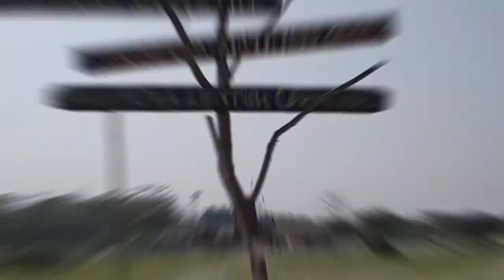যোৰহাট ৰ বাঘমৰা। কি কি আছে চাওঁ আহক।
Social Distancing: Stay home stay safe and protect others.🙏

song:  MAAZ NIXA